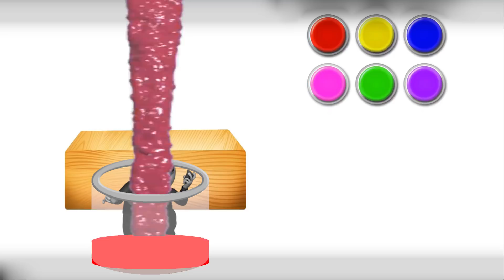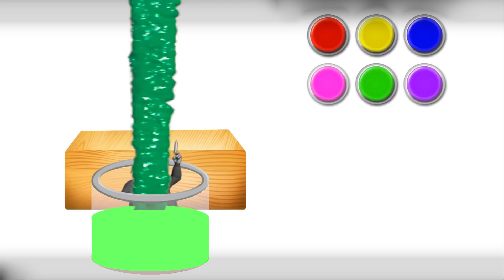Bathing Colors Motu Patlu John The Don Fun | Learn Colors for kids with Motu Patlu Cartoon Hindi